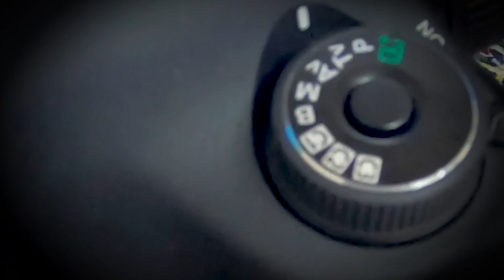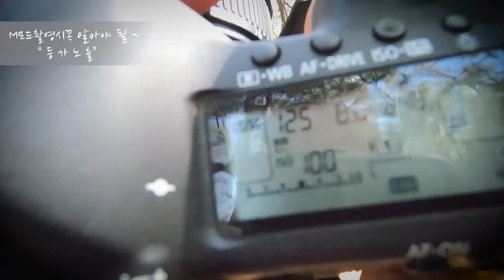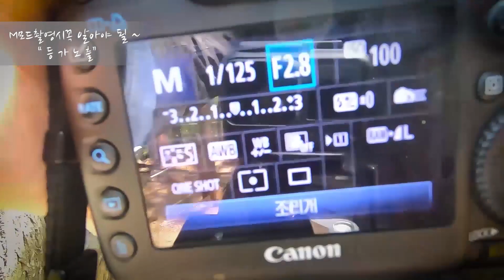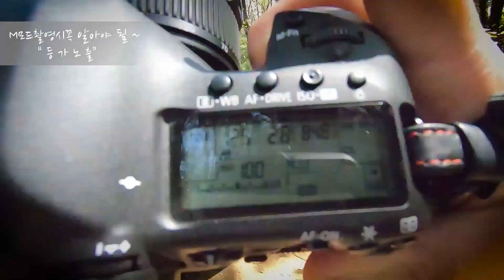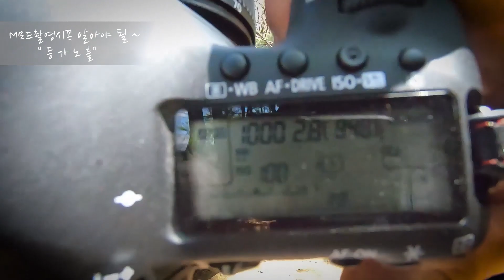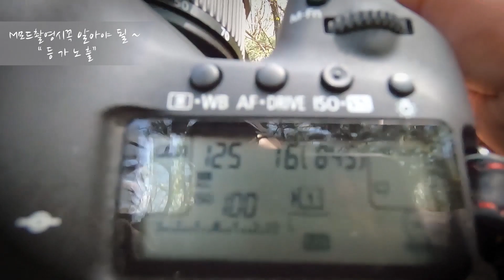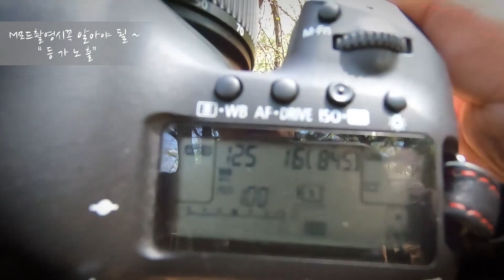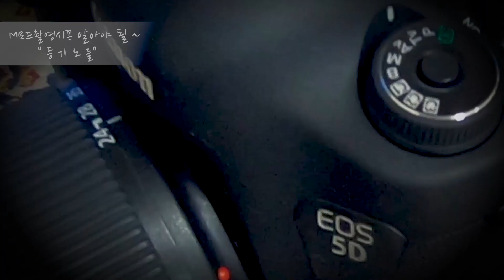M모드 사용시 꼭 알아야 될 "등가노출" 사진 잘 찍는 방법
안녕하세요 페이작가입니다.
오늘은 등가노출에 대하여 설명 했습니다.
등가노출은 카메라 촬영시 꼭 알아야 될 촬영방식입니다.
등가노출만 알면 카메라 촬영시 쉽게 내가 원하는 사진을 촬영하실 수 있을겁니다.

자막,음악 감사합니다.

템플릿 :  론박자막연구소